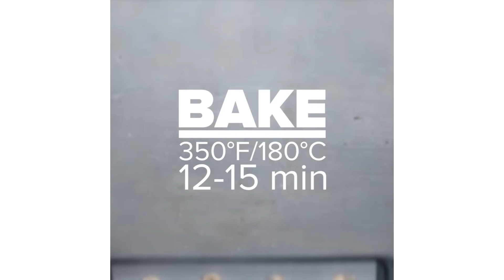6 Heavenly Cream Cheese Recipes You Need In Your Life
MUSIC